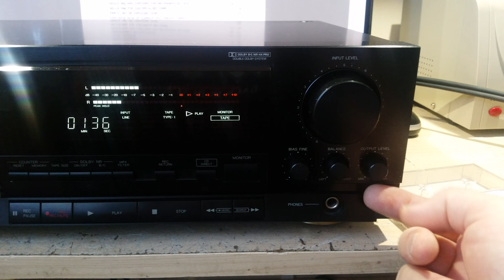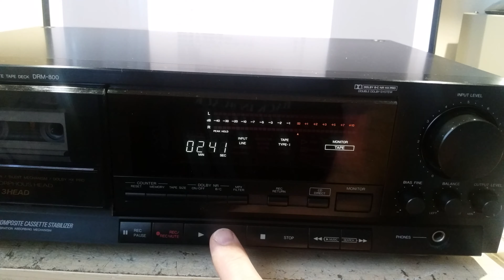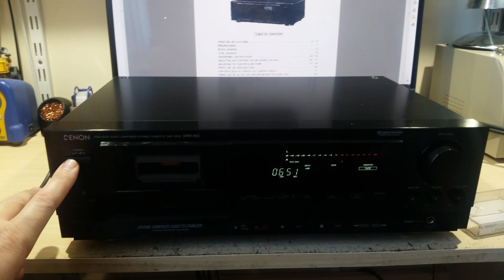DENON DRM-800 first short test play.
The tape recorder has never been serviced. But it would be good to lubricate it and calibrate it.

May 2020